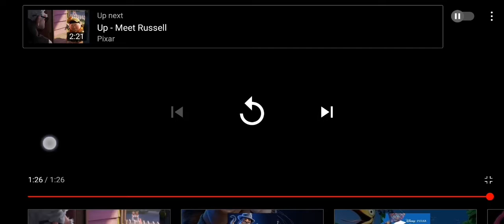My Reaction to the Luca Teaser Trailer (Don't Block Don't Remove)